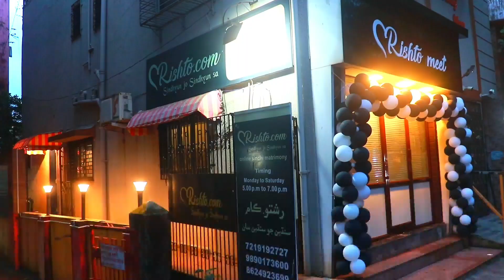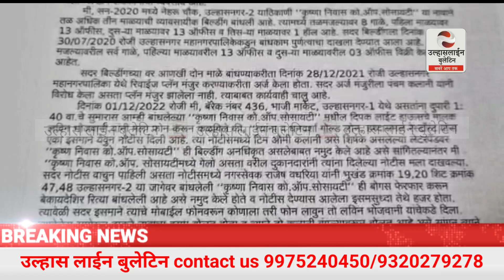We stand with Omi Kalani,पुलिस मै दर्ज खंडनी मामले पर व्यापारी कालानी के समर्थन मै,बताया झूठा मामला